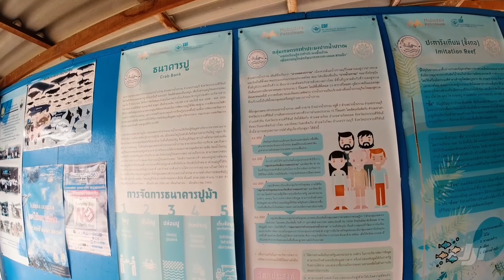ปากน้ำปราน ปรานบุรี